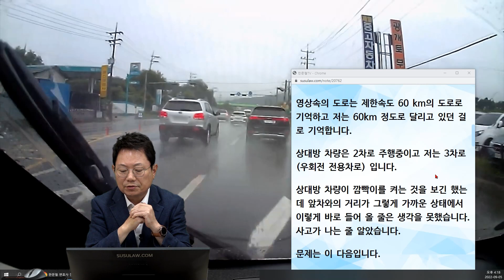16919회. 이 정도면 됐지! 무리한 차로변경 같은데... 블박차도 양보 좀 해주지~~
37081
220905 (월) 오전 생방송
누울 자리를 보고 누워야지요!

블박차가 정상적으로 가고 있는데 왼쪽 차로에서 상대가 무리하게 끼어들기해서, 빵~ 하면서 양보해 주지 않자 옆에 와서 말다툼을 하는 상황.

무리하게 끼어들어 놓고 저 보고 과속했다고 하네요.

2022년 09월 05일 08시경 (월)
강원도 원주시 호저면

제 차량은 르노사의 트위지라는 아주 작은 소형 전기차입니다.

최고 속도가 85km까지 밖에 안 나오고 가속력도 무지 안 좋은 차량입니다.

영상속의 도로는 제한속도 60 km의 도로로 기억하고 저는 60km 정도로 달리고 있던 걸로 기억합니다.

상대방 차량은 2차로 주행 중이고 저는 3차로(우회전 전용차로) 입니다.

상대방 차량이 깜빡이를 켜는 것을 보긴 했는데 앞차와의 거리가 그렇게 가까운 상태에서 이렇게 바로 들어 올 줄은 생각을 못했습니다. 사고가 나는 줄 알았습니다.

문제는 이 다음입니다.

상대방 운전자가 아줌마였는데 영상을 보면 신호 대기에서 제 차 옆에 붙더니 저보고 과속을 했다고 운전을 똑바로 하라네요.

아니 85k가 최고 속도인 소형 전기차인데 과속이라니요.

영상에서도 제가 과속한 걸로 보이시나요...?

영상 앞부분이 녹화가 안 되어서 안 나오지만 전부터 제가 운전하는 게 마음에 안 들었다고 욕을 하네요.

* 의견 *

- 상대가 앞 차와의 안전거리를 무시하고 위험하게 들어온 것으로 보입니다.
- 상대차가 잘못 했지만, 블박차도 속도를 줄이면서 적당히 빵~ 했으면 좋았을 것 같습니다.
- 만약 사고가 났다면 블박차에게도 20% 근처의 잘못이 인정될 것 같습니다.